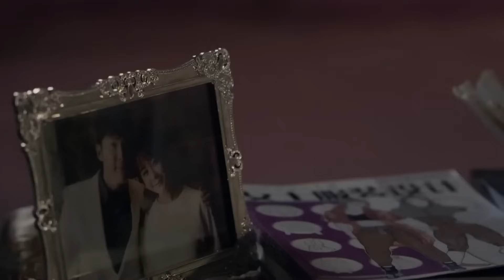《攻略！禁慾總裁》EP48 灰姑娘受盡心機親姐折磨🧲密謀報復成為總裁嬌妻🧡深夜爬上霸總床榻👏sweet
劇名：《攻略！禁慾總裁》/《Seduce the Virgin Boss》
主演：肖战、赵露思、黄少祺、海陆、宗峰岩、唐瑞宏
簡介：週櫻桃（海陸 飾）和周玉惠（唐瑞宏 飾）是一對姐妹，兩人都希望能夠成為服裝設計師，並且都為了實現自己的理想而不斷的奮鬥著。 然而，人的天賦畢竟有高有低，擁有極高設計天賦的周櫻桃很快就處處壓妹妹一頭，終於，忍無可忍的周玉惠設計了一個圈套引姐姐走入其中，最終週櫻桃因為抄襲而失去了 進入白狐企業工作的機會，不得不淡出時尚圈。
　　然而，真正的光芒是無法被掩蓋的，機緣巧合之下，週櫻桃的設計獲得了白狐董事長得肯定，企業破格錄取了周櫻桃。 而周玉惠一直暗戀著的設計部總監白念宇（黃少祺 飾），也漸漸被周櫻桃的聰慧和善良所吸引，墜入了情網。